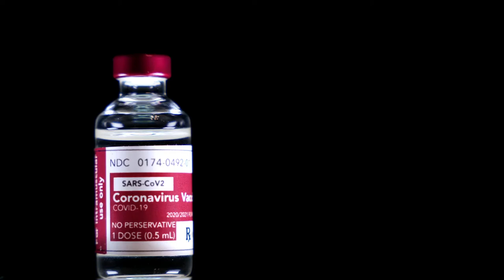Covid Vaccine Video Footage - For Media: Covid-19 Vaccine Video at Mercy-47